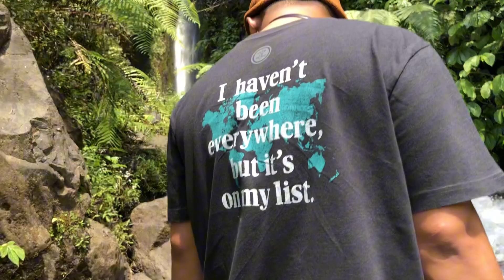Ngetrail ke coban manan | part 2